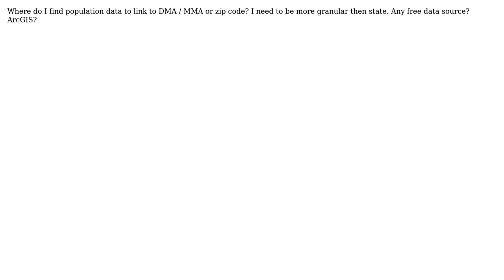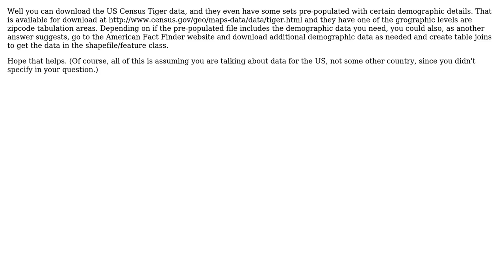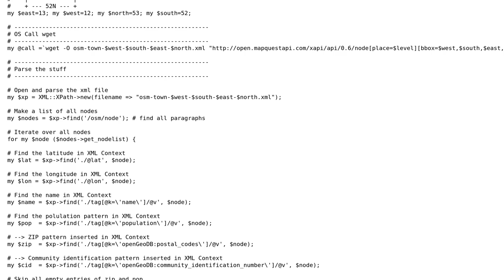GIS: Linking demographics data to zip code, census data (5 Solutions!!)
GIS: Linking demographics data to zip code, census data

With thanks & praise to God, and with thanks to the many people who have made this project possible! | Content (except music & images) licensed under CC BY-SA | Music | Images & others | With thanks to user mel user Maksim user Kotebiya user John user huckfinn user cengel user Andre Silva and the Stack Exchange Network Trademarks are property of their respective owners. You are responsible for your own actions.